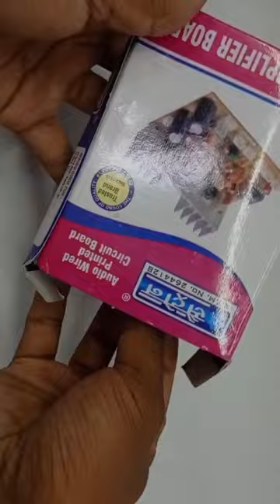Home theatre Making